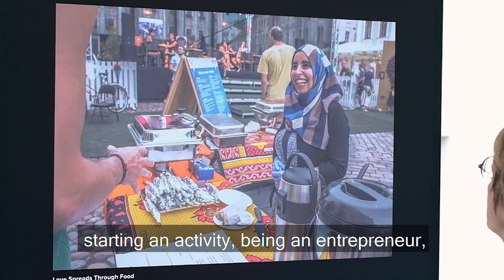Entrepreneurship for Migrants and Refugees - Isabelle Durant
Isabelle Durant is the deputy secretary-general of UNCTAD.

She is speaking about a global photo exhibition that the International Organization for Migration (IOM), UNCTAD and UNHCR launched on 18 November 2019 to illustrate the contributions that migrant and refugee entrepreneurs make in their new communities as well as those they come from.